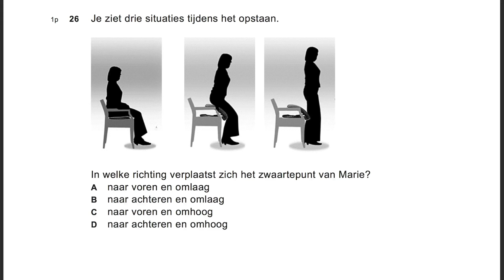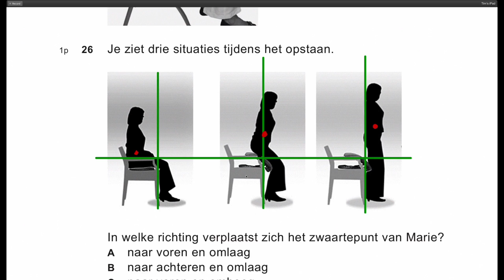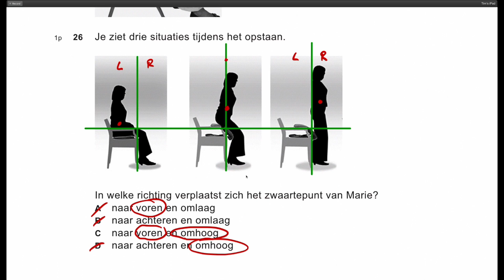0 dagen tot het examen NaSk1. Zwaartepunt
Uitleg van examensommen over Zwaartepunt